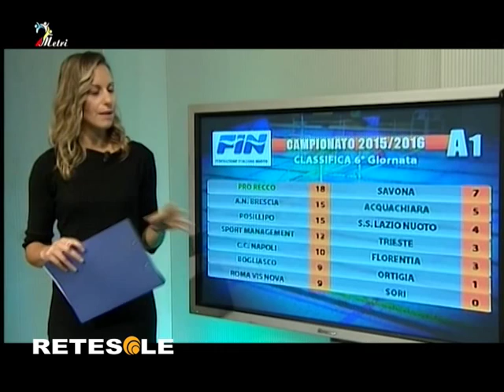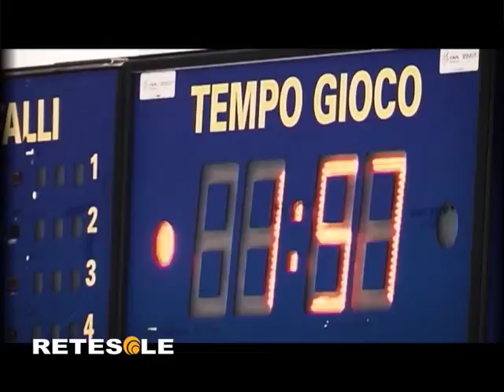RETESOLE DUE METRI Quinta puntata Pallanuoto Roma Vis Nova Lazio Nuoto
Consueto appuntamento con Due metri: trasmissione targata Retesole dedicata al mondo della pallanuoto. In studio ospiti di Elisabetta Mazzeo, Giacomo Cannella (Lazio Nuoto) e Vincenzo Carchiolo (Roma Vis Nova)